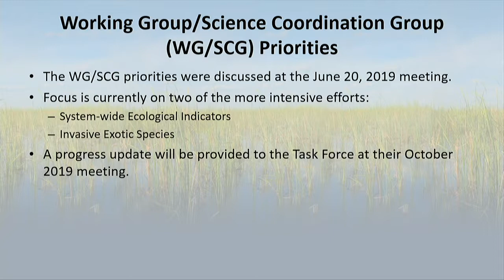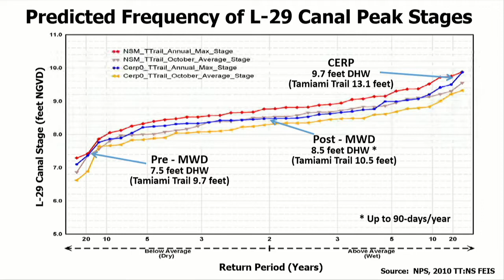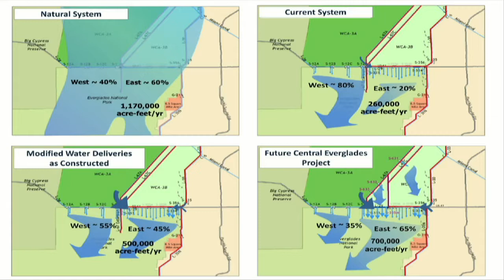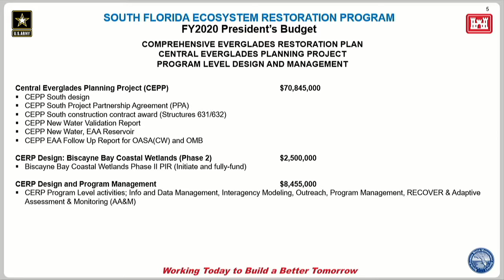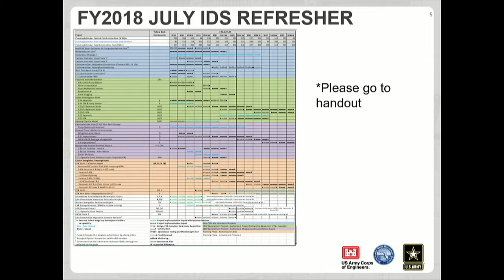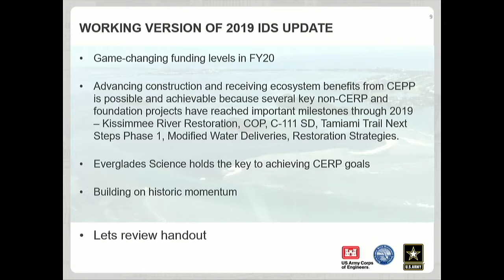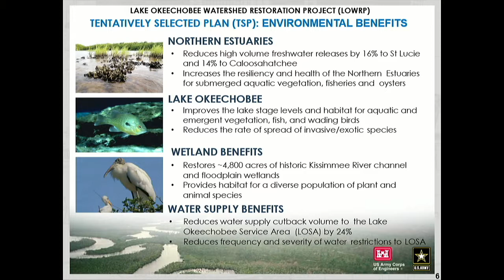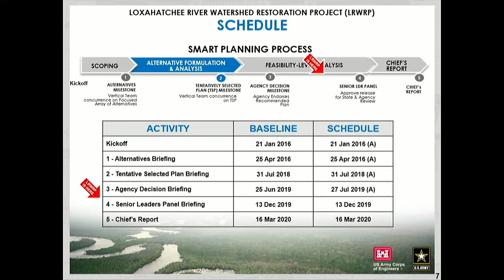Joint Working Group/Science Coordination Group Meeting - September 19, 2019